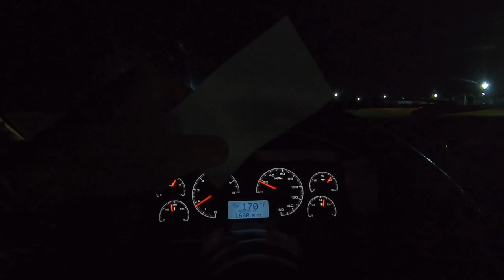Drag Racing My FoxBody Mustang In Search of 8s...Drag Racer Drive My Car LOST FOOTAGE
This is the lost footage from stampede after the storm.  I take my FoxBody back to the Drag Strip to see if it can get into the 8's. Another Drag Racer drives my car.